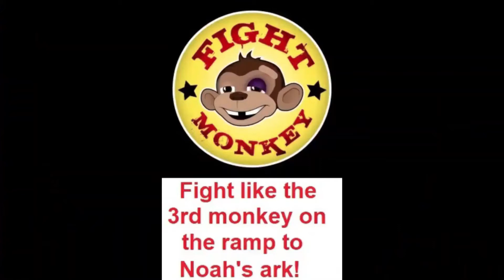Good use of force breakdowns & some "softer" alternatives.